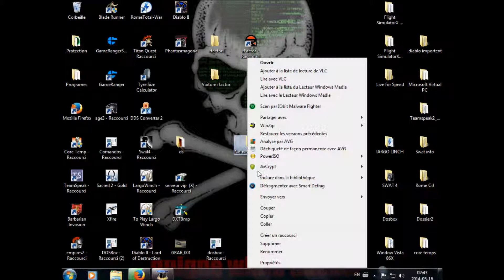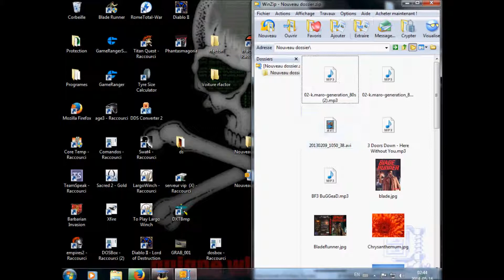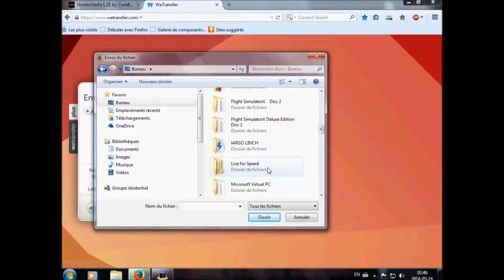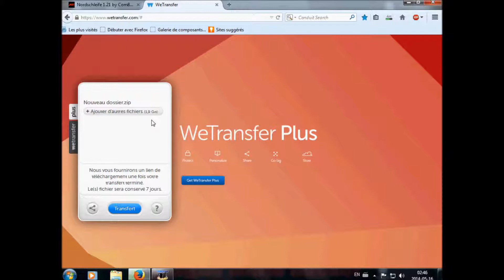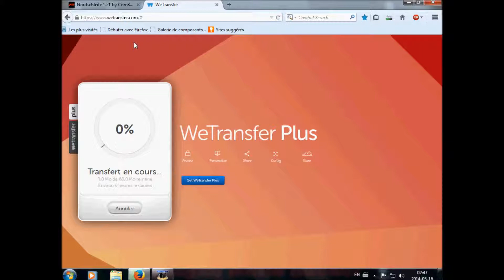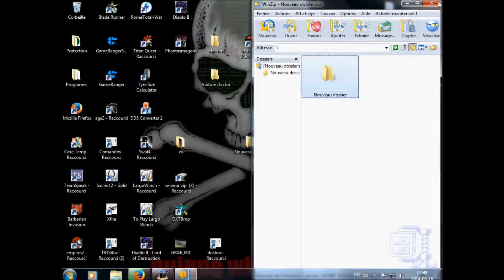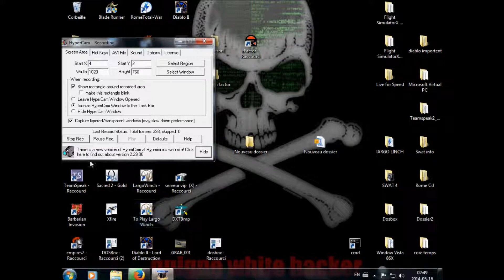tuto comment compresser un dossier et le partager a un ami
Bonjours je vous present un petit tuto comment compresser et partager avec un ami et décompresser mais pour décompresser des dossier ou fichier cest beaucoup mieux avec ( izarc ) , voila le lien du téléchargement winzip

a Bientot pour un autre tuto